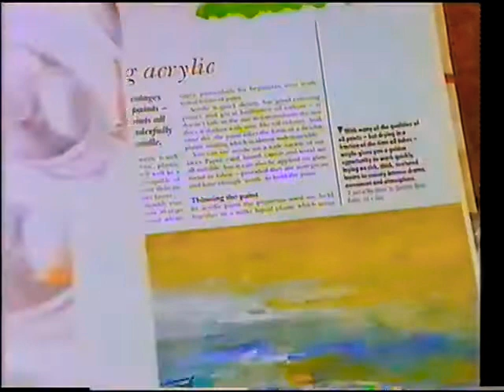The Art of Drawing & Painting at Mt Gambier Newsagents - 30sec TVC, Saturday August 5th 1995